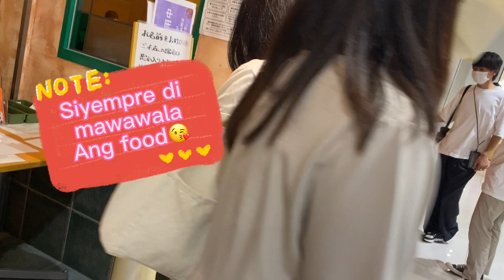Collaboration plus mentoring with buhayjapan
collaboration plus mentoring with my friend here in japan akinayans since im new here in youtube,my friend help me to my youtube account,thank you so much .